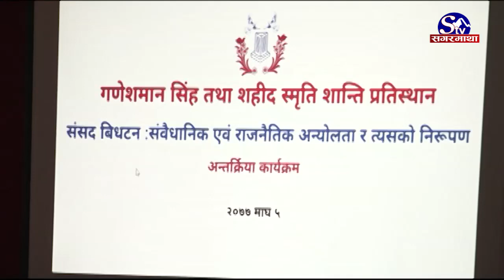प्रतिनिधि सभा विघटन बारे अन्तत्र्र्रिया | Sagarmatha Report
राजनीतिक दलका नेता तथा कानुन व्यवसायीहरुले प्रतिनिधि सभा पुनस्थापनाको विकल्प नभएको बताएका छन् । राजनीतिक दलका नेताहरुले प्रधानमन्त्री ओलीमाथी दोष थोपरेका छन भने संघर्षका लागि आह्वान गरेका छन । त्यस्तै कानून ब्यवसायीले न्यायाधिशहरुले संवैधानिक सर्वोच्चता र विधिको शासन अनुरुप धर्म निर्वाह गर्ने हो भने प्रतिनिधि सभा पुनस्थापना हुने दावी गरेका छन